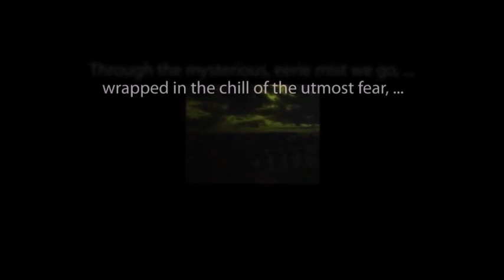THE ZERO HOUR hosted by Rod Serling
"Marionettes" starring Monte Markham